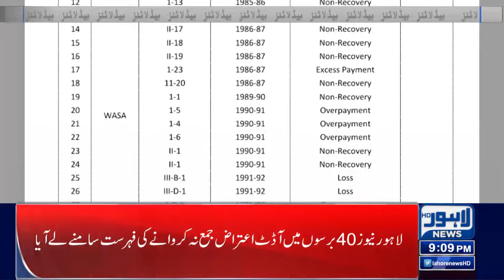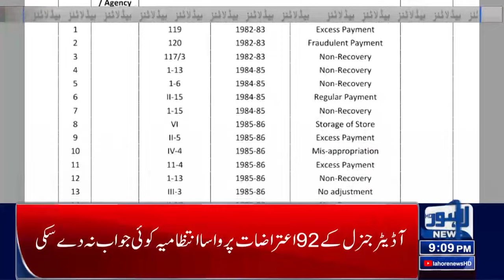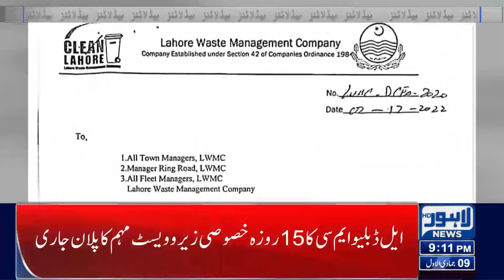BIG NEWS ! | 09 PM Headlines | 03-Dec-2022 | Lahore News HD